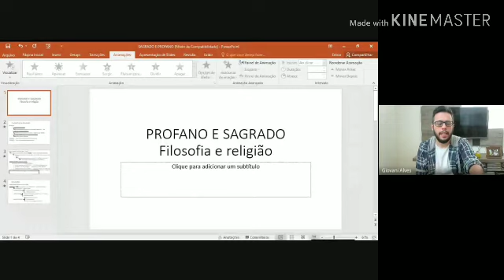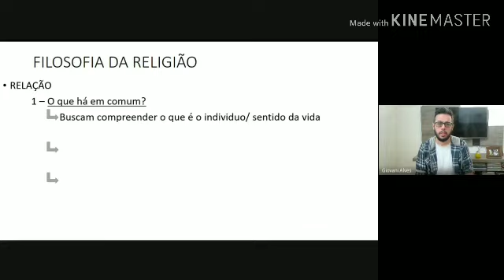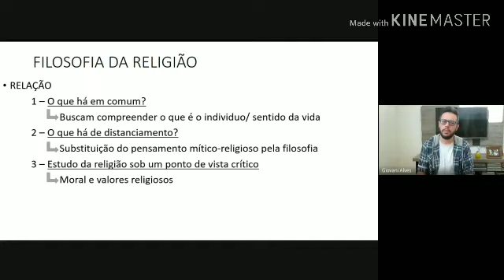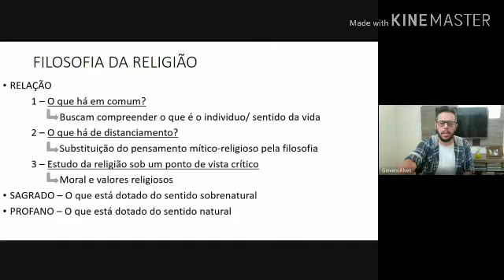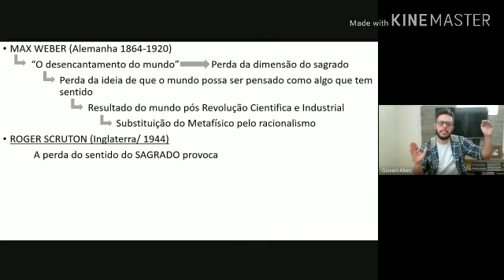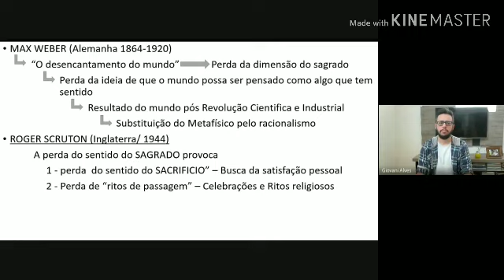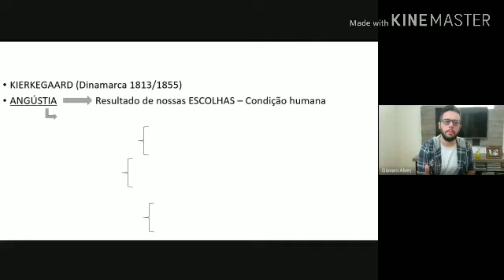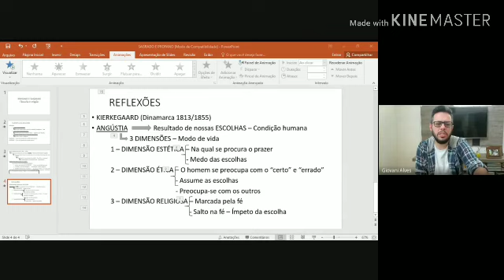FILOSOFIA DA RELIGIÃO - SAGRADO E PROFANO - ROGER SCRUTON/ MAX WEBBER/ KIERKEGAARD pix na descrição